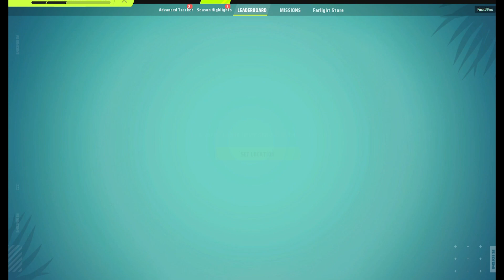A Day in the Life of Far Light Pc Victory BD Gameplay #2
A Day in the Life of Far Light Pc Victory BD Gameplay

Hello Everyone.

Desktop Spec :
Intel - i5 10400F
Arc A380 6GB
8 GB Ram

Give your opinion about This Channel and Of course,

Tag